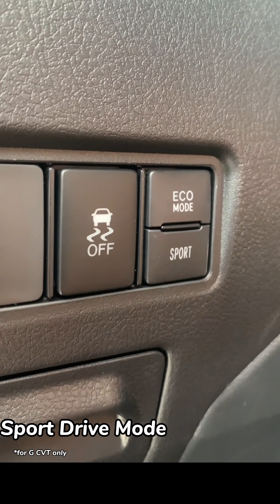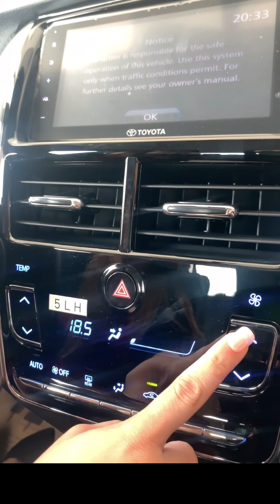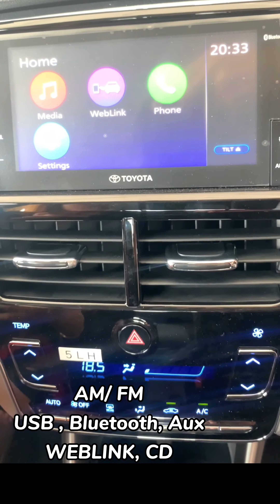VIRTUAL WALKTHROUGH OF THE NEW 2020 TOYOTA VIOS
Watch at the comfort and safety of your home and let me walk you through the NEW TOYOTA VIOS! 😊

      "DJ LUIS"
Marketing Professional
Toyota Dagupan